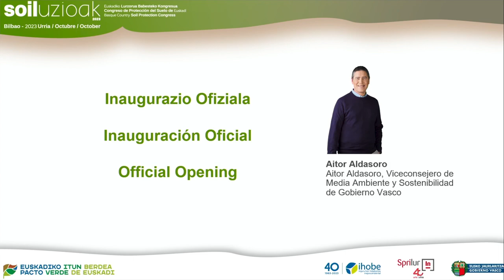SOILUZIOAK 2023. Aitor Aldasoro. Irekiera instituzionala/Apertura institucional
Aitor Aldasoro Iturbe, Ingurumen Jasangarritasuneko Sailburuordea. Eusko Jaurlaritza / Viceconsejero de Sostenibilidad Ambiental. Gobierno Vasco